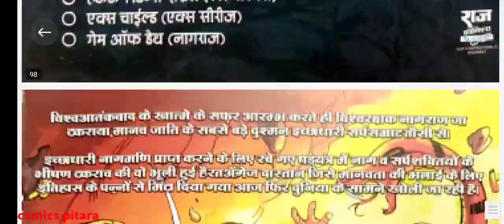Naagparva part 3 narak nashak nagraj latest raj comics